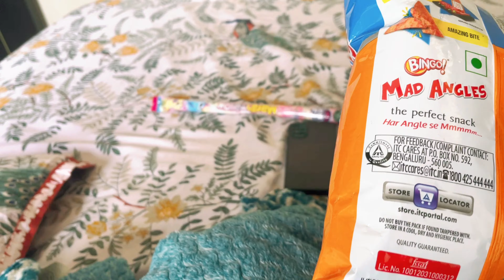Aaj Bahut Maja Aya ☺ |Vlog#438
Priyanshi Didi or Pari Didi Kahan Gayie Aryu Ko Chhod Ke| Vlog #437 | #learnwithpriyanshi

Priyanka Ne Red challPeppa pig House Unboxing enge videItna Sara homework Priyanshi ke liye| Vlog #375 |babinayoutuber learnwithpriyanshio shoot ki 😊|Vlog #121